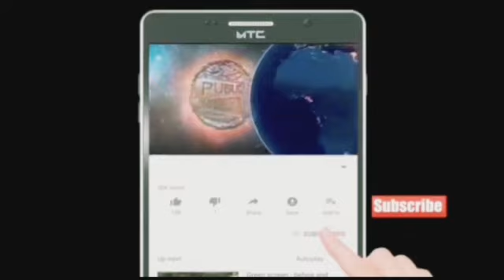Kanhaiya Kumar bhashan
Publicchannel.news

Chife Editor : Lal Mohd Shaikh
Video Editor : Abdur Rahman
Cameraman : Abdur Rahman